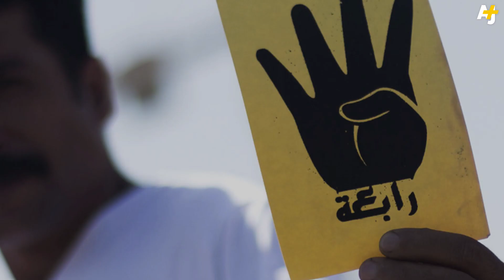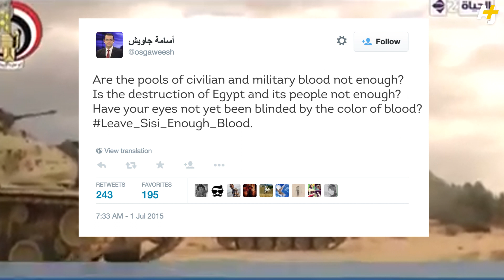Death, Bombs And Bad News In Egypt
For the first time in 25 years, a senior official in Egypt was assassinated this week. But that's not the only bad news.  A coordinated attack on multiple Egyptian military checkpoints in northern Sinai left dozens dead.